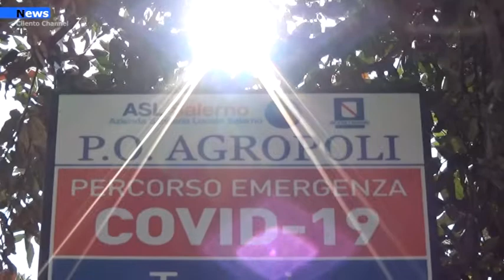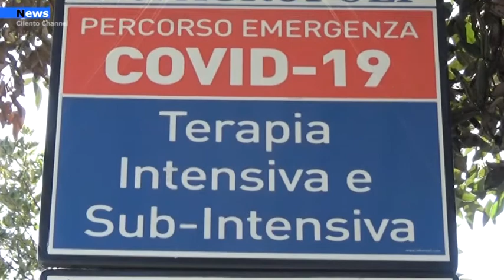Sant'arsenio, Attivazione dell'ospedale come centro covid: Interrogazione parlamentare.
Dall’analisi condotta dall’Osservatorio sui conti pubblici italiani dell’Università Cattolica del Sacro Cuore a opera del prof. Carlo Cottarelli risulta che sull’aumento dei posti letto in terapia intensiva, nella graduatoria di 21 posizioni (Regioni + Province Autonome) la Campania occupa una delle ultime, classificandosi al 16° posto